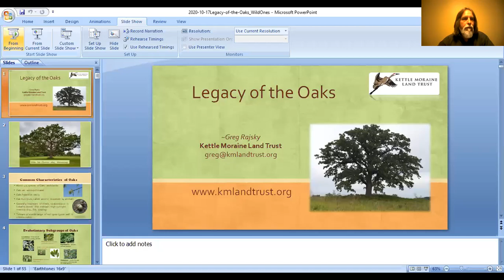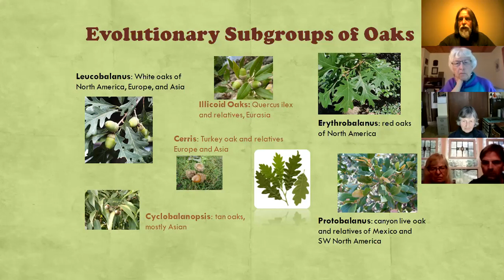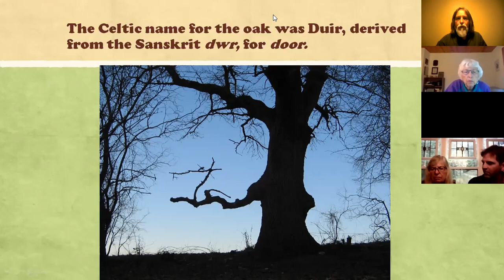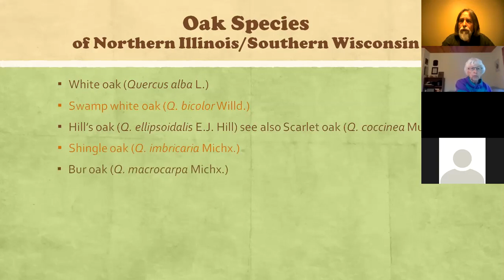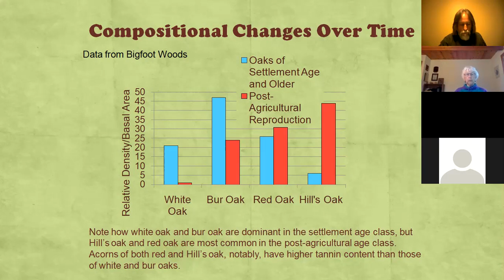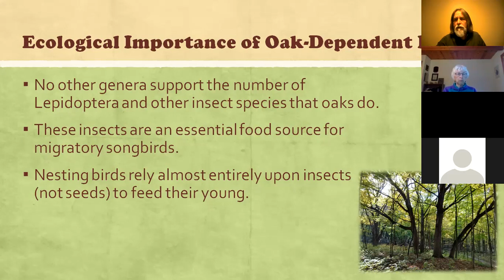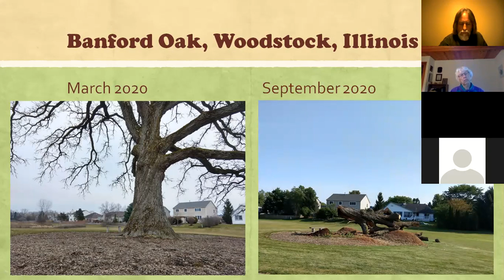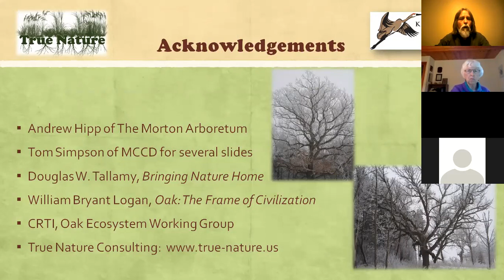Legacy of the Oaks (for Wild Ones Kettle Moraine Chapter meeting)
Oaks have followed the progress of humankind across the globe. Perhaps no other genus of plants has been more closely associated with human history than the oaks. From indigenous people who relied on acorns for sustenance to global explorers who plied the seas in timbered crafts, humans and oaks have gotten along famously over the years. But today, locally, our oaks are in decline, taken for granted as venerable specimens succumb to the stresses of the 21st century without leaving offspring in sufficient numbers to replace the loss. Join KMLT Executive Director Greg Rajsky at a meeting of the Kettle Moraine Chapter of Wild Ones for a look at our beloved oaks through lenses of culture, of history, and ecology.